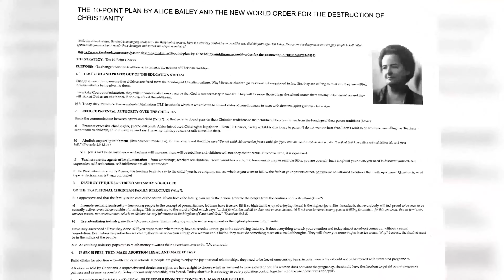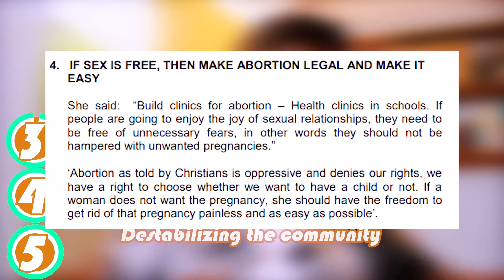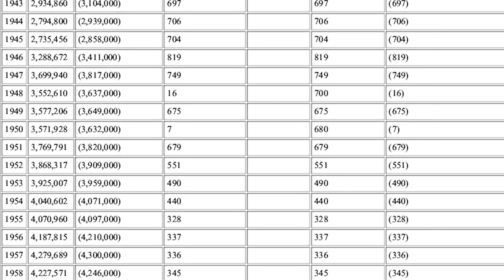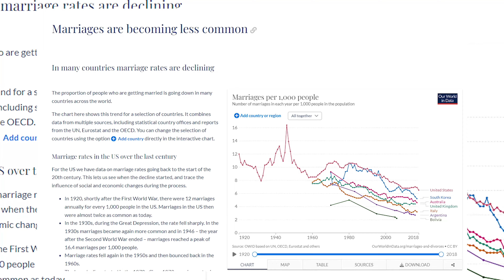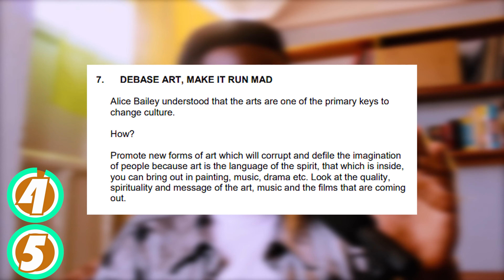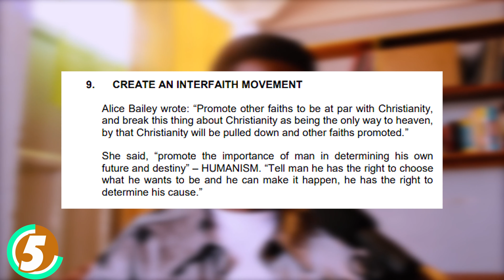A world without Christianity - FINAL EPISODE (Part 3) | Alice Bailey, Marriage, society & the church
In the final episode of the series: "A world without Christianity"

we continue with the alleged plan by Alice Bailey where we see how she plans on creating a sexualy irresponsible society thats doesn't even care for the lives of children as she supports abortion out of convenience.

we also see her stand on sexual freedom where she advocates for even incest and beastiality "if the two parities agree, and how she allegedly plans on compromising on marriage as a lifelong institution.

we also see how she plans on using the media, and art to desensitize the populace from such perverse ideas the use the governments to make them into law.

the saddest part about all this however, is the fact that the church is ignorantly following these trends with many pastors now engaging in new age philosophies and more of Alice Bailey's teachings.

This plan could be a conspiracy for all I care but the reason I did this series is for us to wake up and be Christians who can take their stand in a decadent generation.

, and I Hope we will.

come and join me as we look at the last part of this alleged Alice Bailey's 10 point plan.

God bless.

All media used is in accordance with YouTube's free use policy.